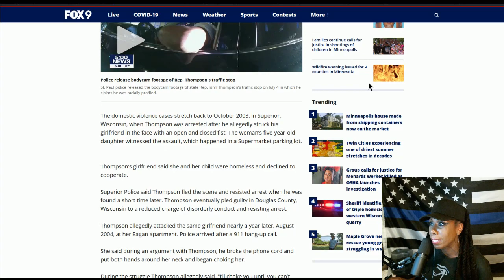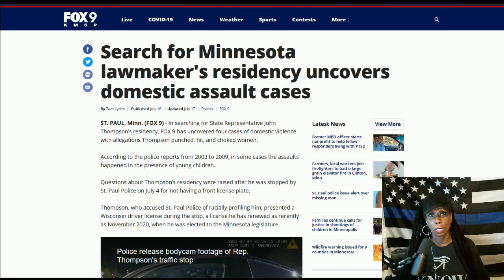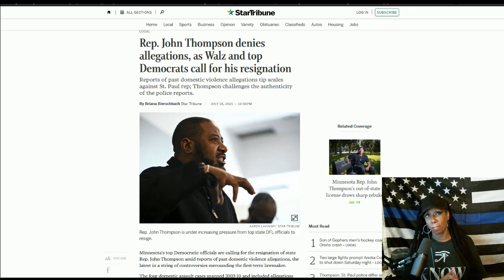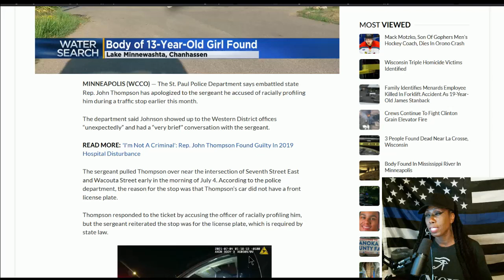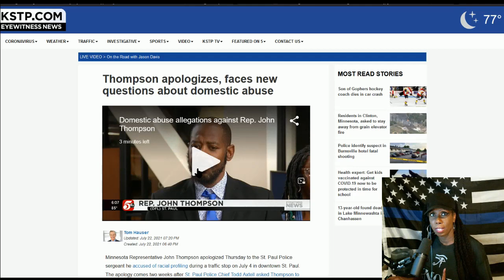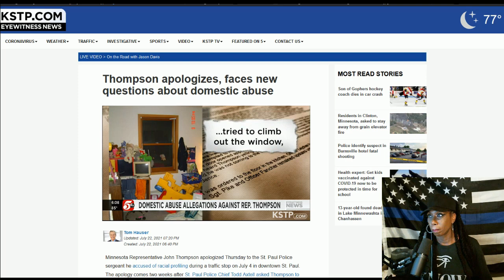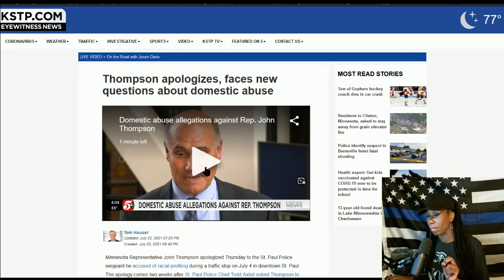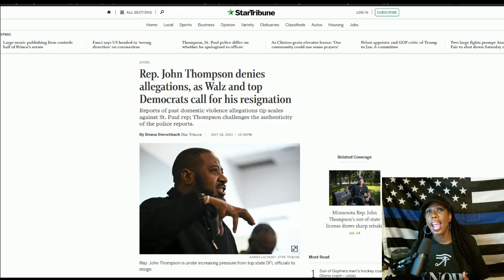Democrat John Thompson FINALLY Apologies to White Police Officer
Just $5 a month.